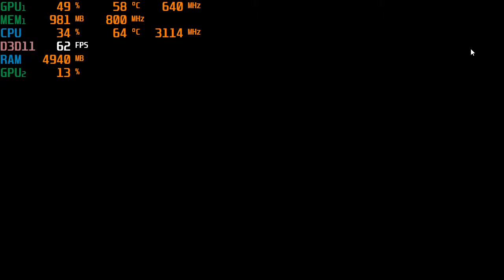Mutant Year Zero: Road to Eden - Nvidia 940MX at 720p * Acer Aspire E 15 * I5-7200U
system:  Acer Aspire E 15 ( E5-575G-52RJ )
cpu:  I5-7200u Kaby lake 2.7ghz (3.1ghz turbo)
memory:  16gb 2133mhz ddr4
gpu:  Nvidia Geforce 940MX 2gb Gddr5 OC
os: Win10 Home, recorded with windows game dvr
res: 720p low settings